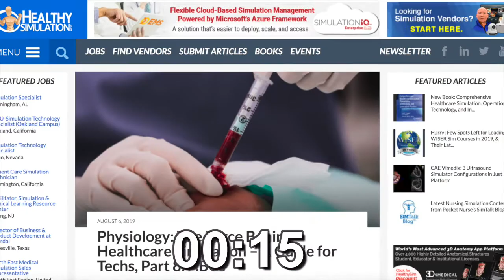Simulation Community | 15at15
Simulation Community | 15at15 / The focus of today’s 15 at 15:00 is how the simulation community is there to support each other.

The simulation organizations listed in this video are:
Society for Simulation in Healthcare (SSH)
International Nursing Association for Clinical Simulation and Learning (INACSL)
Association of Standardized Patient Educators (ASPE)
SimGhosts
Association for Simulated Practice in Healthcare (ASPiH)
International Pediatric Simulation Society (IPSS)
International Network for Simulation-based Pediatric Innovation, Research, & Education (INSPIRE)
Sim One
Society for Simulation in Europe (SESAM)
Pan Asia Simulation Society in Healthcare (PASSH)
Sim Australia
California Simulation Alliance
Tennessee Simulation Alliance
Victorian Simulation Alliance
Simulated Patient Network (SPN)
Healthy Sim

Medical education organizations like those listed above provide amazing services to their communities and improve patient safety culture across the globe.

What we used in and around this video:
AlienWare laptop
GoPro 7
Gimbal